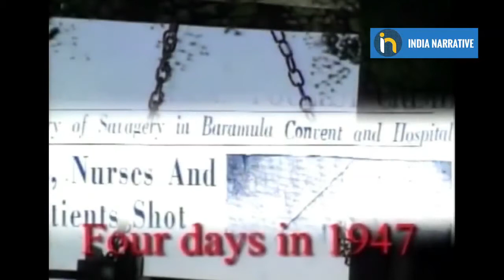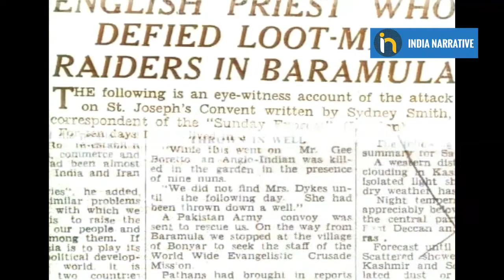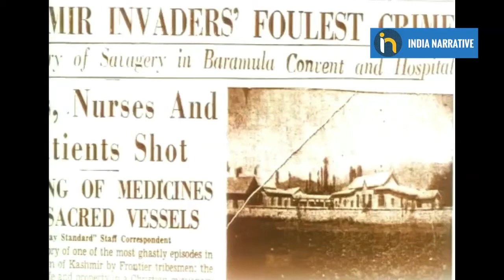When Pakistan plundered Baramulla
As Jammu & Kashmir begins to observe 'Black Day' against Pakistan's military brutality in 1947, listen to some of the real stories of Kashmir's darkest days when Pakistan army backed by tribal Pathan militia raided Baramulla, killing, looting, and raping the citizens. This was all an attempt by Islamabad to get Kashmir into their country against the accord signed with the Maharaja of J&K who eventually chose to accede with India and protect his region and the people.